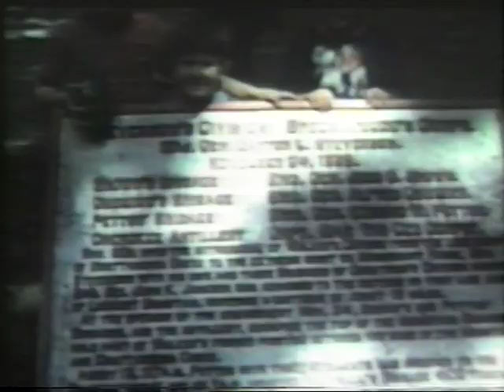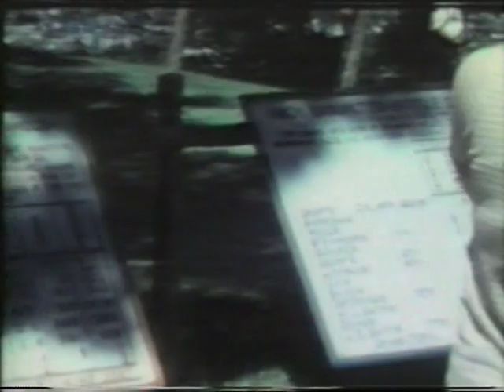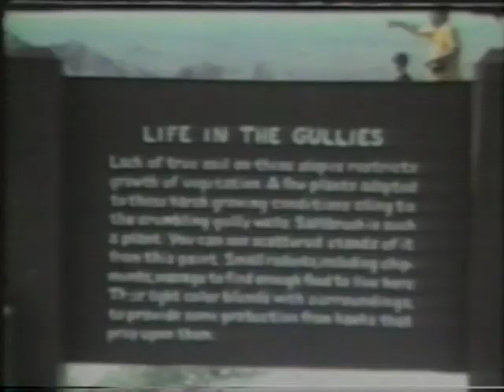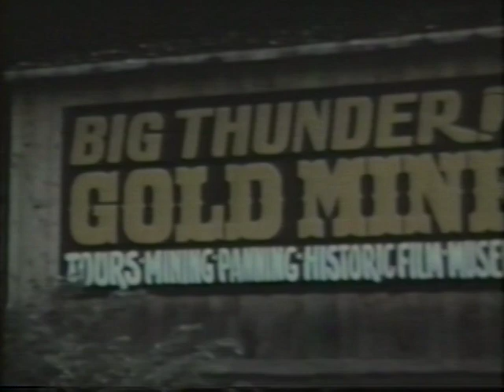1972 to 1983 - part 2